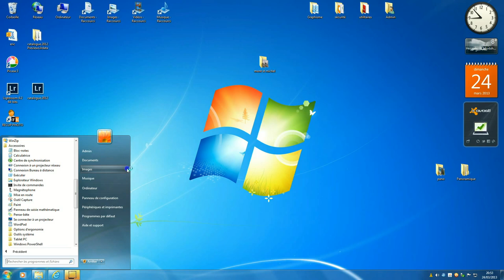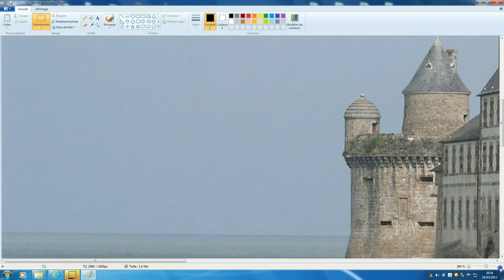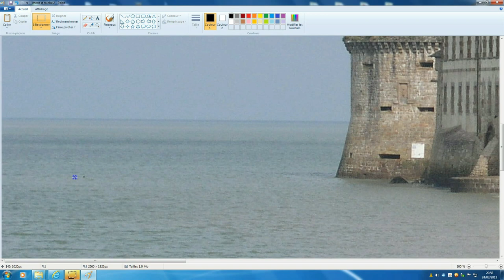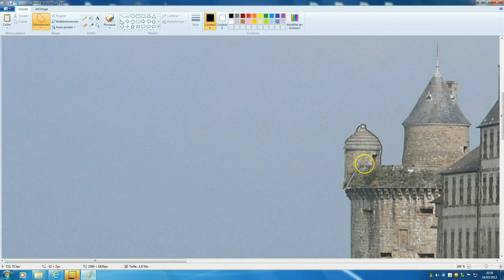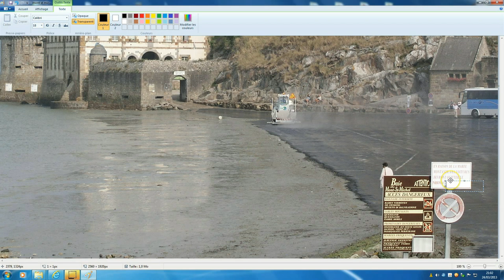Paint Windows (Xp - W7 - W8) - Initiation à la retouche photo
Le ba à ba de la retouche photo (Initiation)